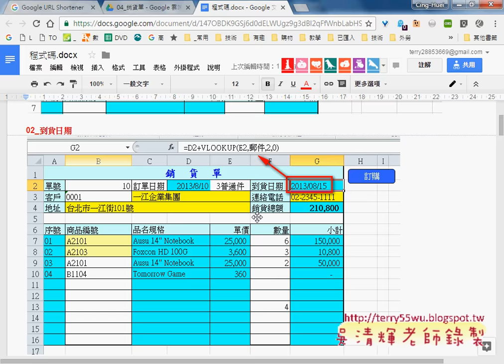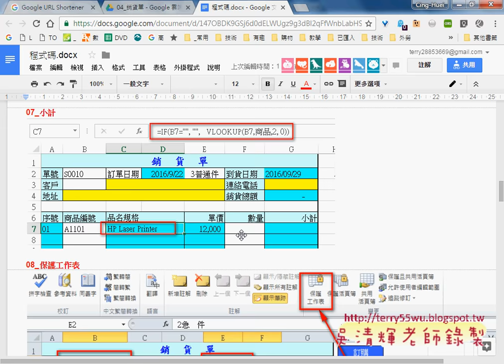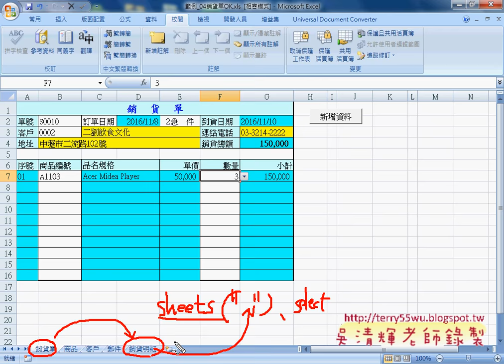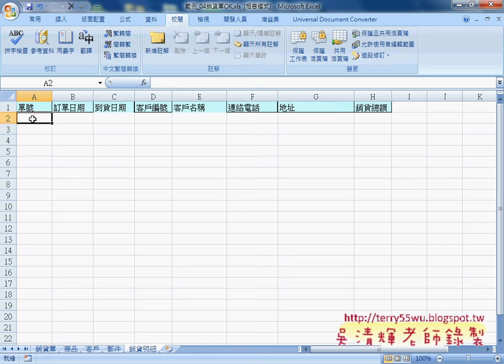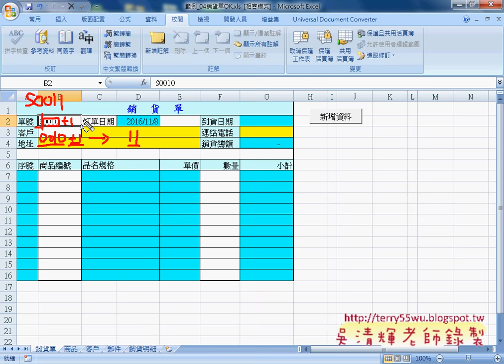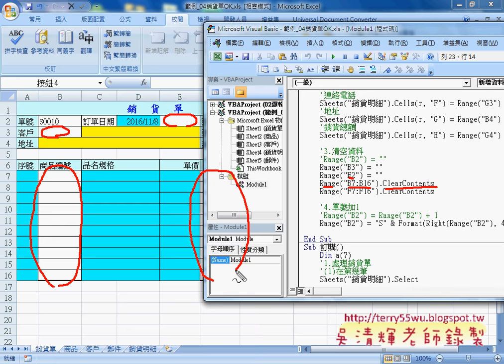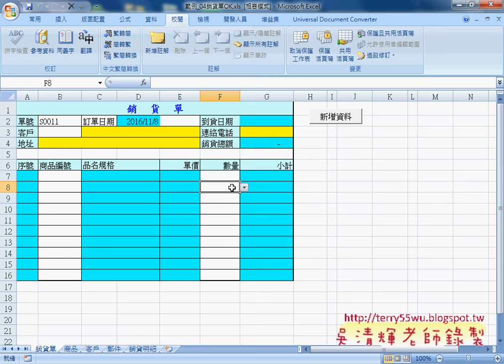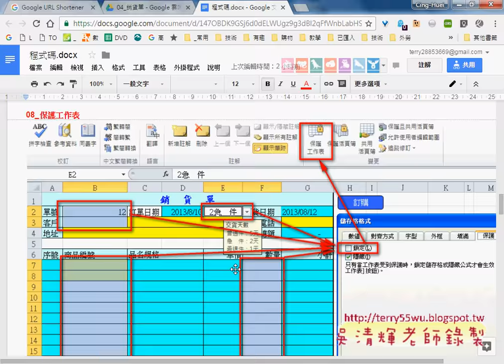08 將輸入結果新增資料程序說明